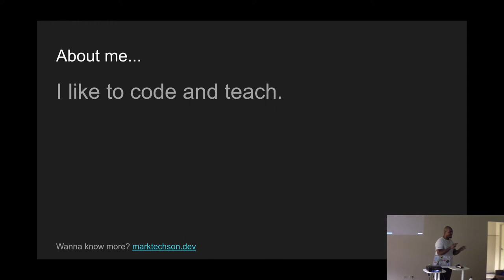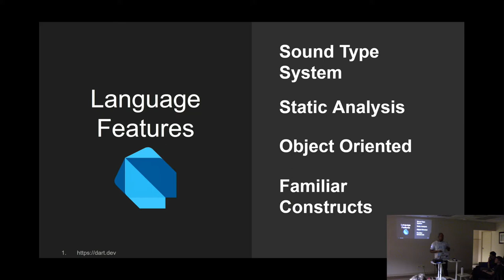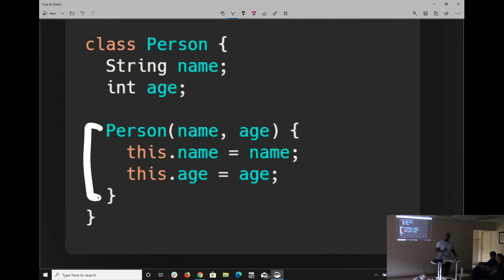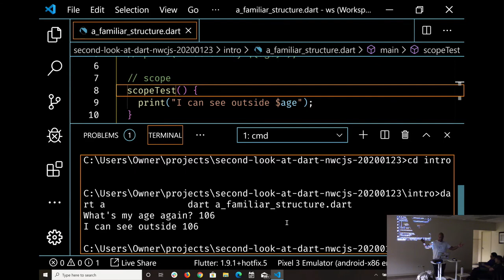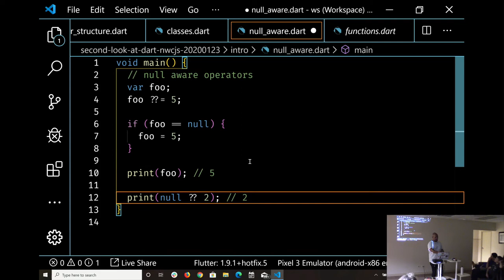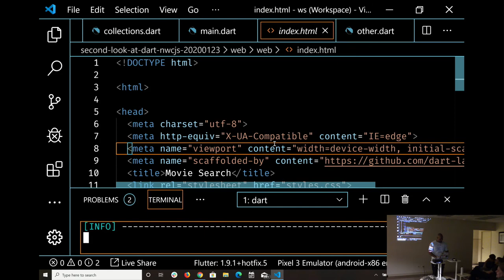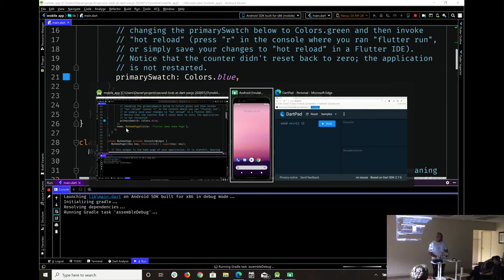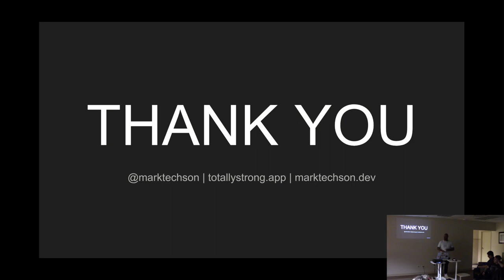Here we go again: Giving Google's Dart a Second Look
by Mark Thompson

Northwest Chicago Javascript 1/23/2020